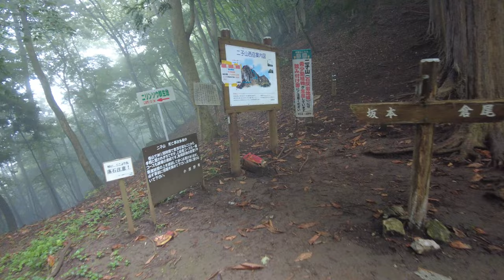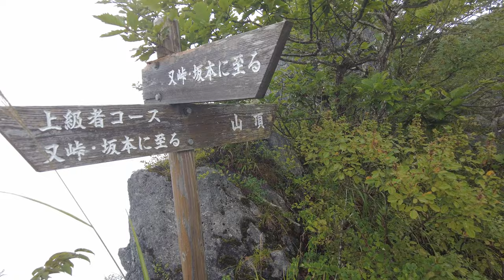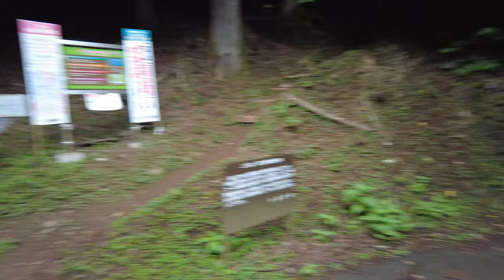悪天候の二子山 秩父のジャンダルムこと、小鹿野の二子山に行ってきました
今回は二子山に行ってきました
生憎の天候で眺望はほぼなかったですが楽しい山登りができました
ふくろやさんで、すまんじゅうを購入し
はしばそばでお蕎麦をいただいてからの山行です